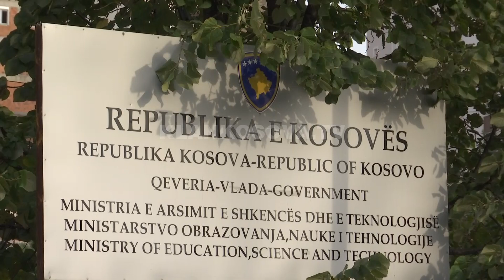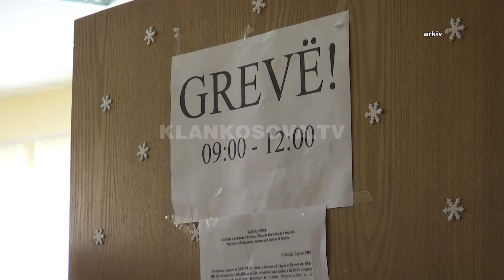SBASHK kerkon nga 100 euro per mesimdhenesit - 28.12.2020 - Klan Kosova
Teksti: Qëndresa Bellagoshi
Pamjet:Erand Hyseni
Montazhi: Ardit Uka